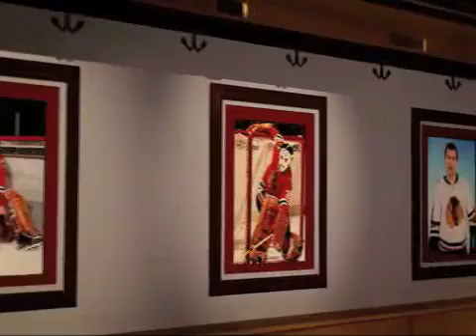Tony Esposito Special Tribute Video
Special video made to honor Tony Esposito and played on the scoreboard video screens prior to the Chicago Blackhawks game on March 19, 2008. This piece was played in place of the typical pre-game video that honors scores of different players. It uses the same musical score, uses the same animation and was only played once. It is nearly identical to another video I've posted, except this version has the calls of the great Lloyd Pettit at the beginning. The team welcomed back their great Hall of Fame goaltender after the previous owner had neglected the relationships for decades.